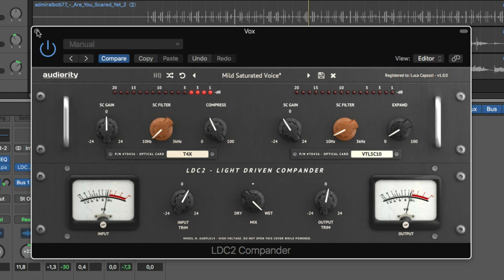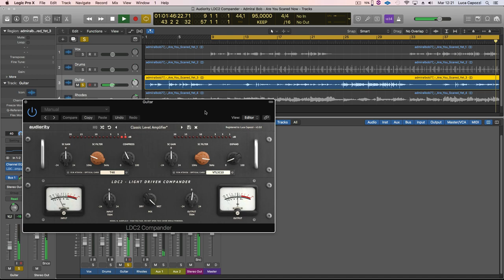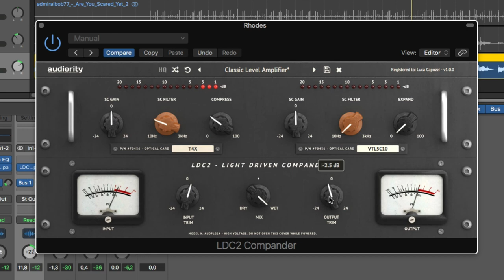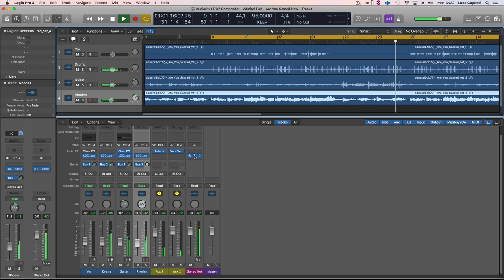Audiority LDC2 - Light Driven Compander (Compressor + Expander): Quick Demo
LDC2 is an analog modelled optical compressor and expander with exchangeable optical circuits, solid-state preamplifier and output stage, giving you a unique compression character.

LDC2 provides smooth and warm dynamics processing for tracking, mixing, mastering and live performances.